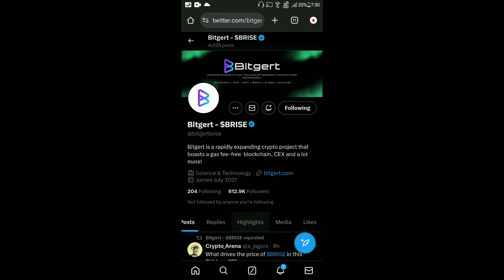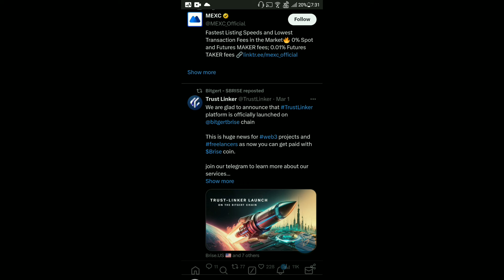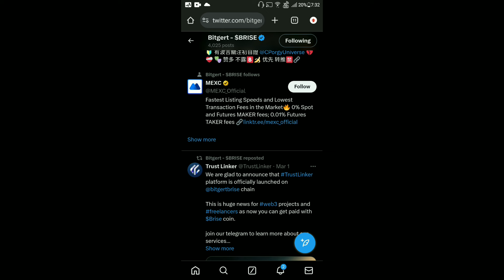BRISE Best Coin In 2024 | Bitgert Next Pump Coming | BRISE $0.00000023 | Binance Listing